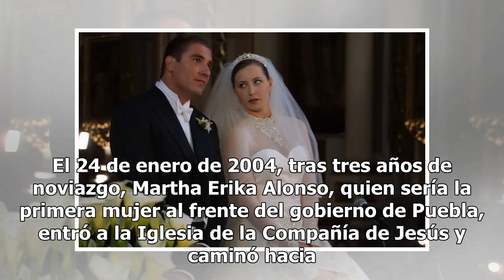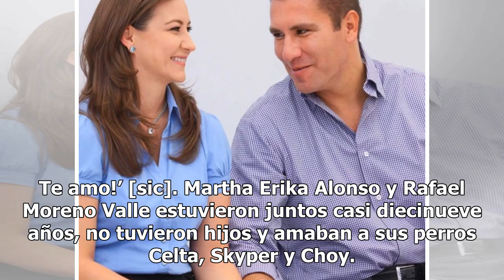A un mes de su muerte, los Moreno Valle celebrarían hoy su aniversario de bodas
Hace apenas un mes que la ahora exgobernadora de Puebla, Martha Erika Alonso, y su esposo Rafael Moreno Valle, perdieron la vida en un accidente aéreo; lo que llamó la atención de algunas personas es que este lamentable y penoso hecho ocurrió cuando estaban a punto de celebrar sus bodas de cristal: ...